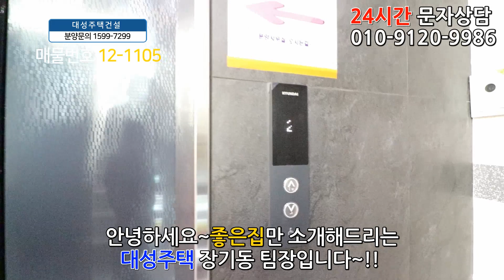마포신축빌라 매매 36평 홍대입구역세권+큰방3개+초대형 통발코니2개+마포구아파트 반값에 그냥 가져가세요!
◆서울특별시 마포구 성산동에 있는 신축빌라입니다

☆위치는 2호선 홍대입구역에서 도보 10분 정도 거리에 있구요.

★학교는 서교초교,홍익사범대부속초교,경성중,경성고가 근방에 있습니다.

♥ 마포구 - 성산동빌라매매 ♥

◈ 실입주금: 2억2천만원
◈ 구 조 : 방3 욕실2 발코니2
◈ 평 형 : 36평형
◈ 교 통 : 홍대입구역 도보 10분
◈ 입 주 :즉시입주

★건추주 직거래로 수수료는 없습니다.